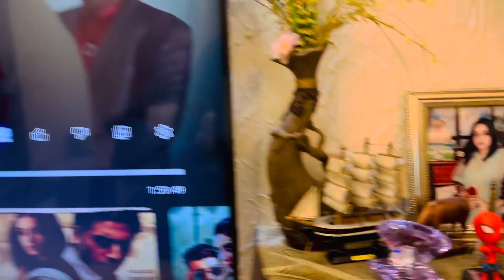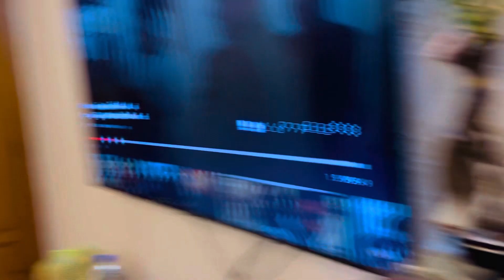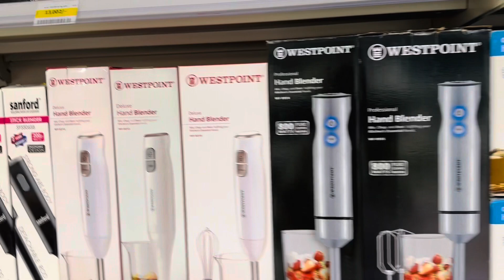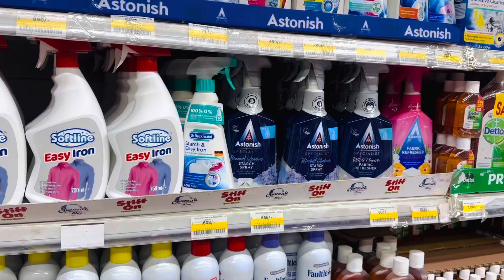Fishes rate in Imtiaz shopping mall aj hum ne grocery ki